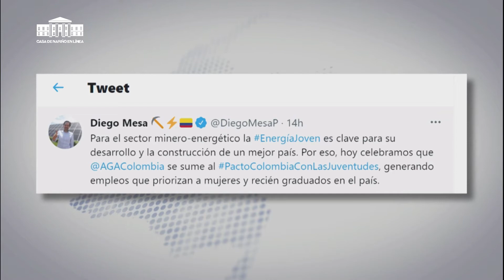Pacto Colombia con las juventudes: Anglo Gold Ashanti se sumó al Pacto con las juventudes - CNL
Pacto Colombia con las juventudes: Anglo Gold Ashanti se sumó al Pacto Colombia con las juventudes - Casa de Nariño en Línea